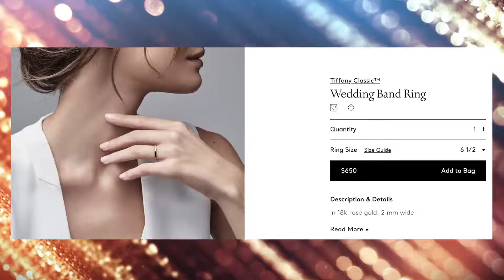最爱首饰合集 | Jewelry Collection | Tiffany | 淘宝 | ASOS (字幕)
哈喽，大家
我终于把最想做的首饰合集做出来了。开心！ 激动！
希望你们喜欢哦 ：）
单品信息：

💛戒指类💛
🌸 Tiffany

🌸Burberry的手表居然找不到链接了😭！
 我给大家找了两个类似款我觉得好看的